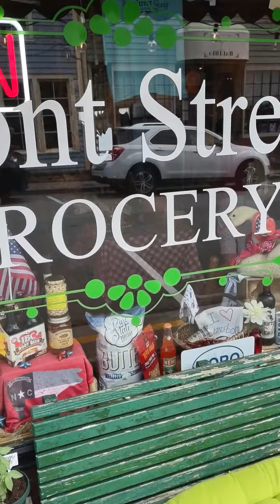Swansboro NC shops